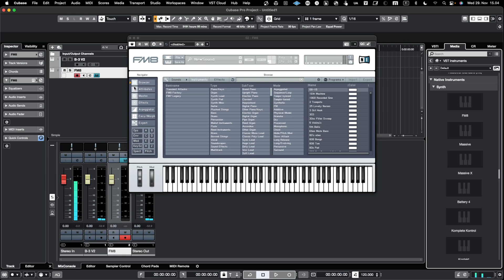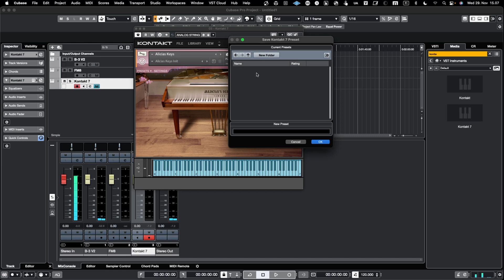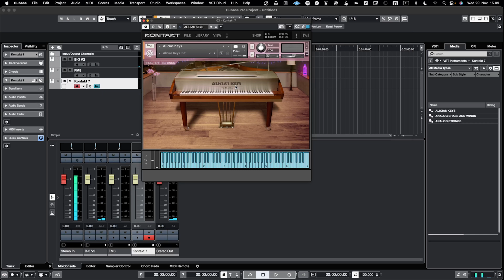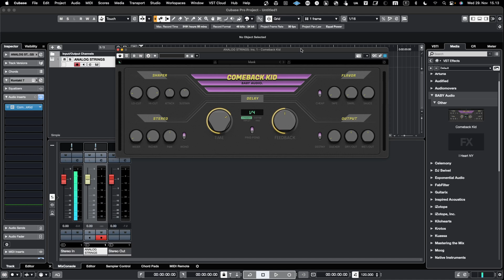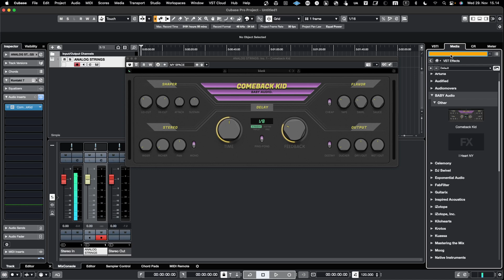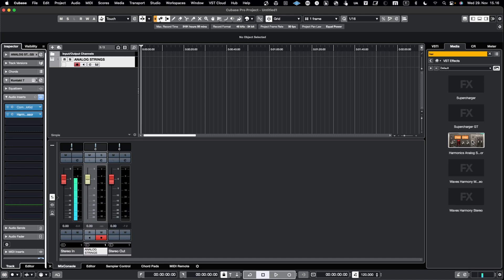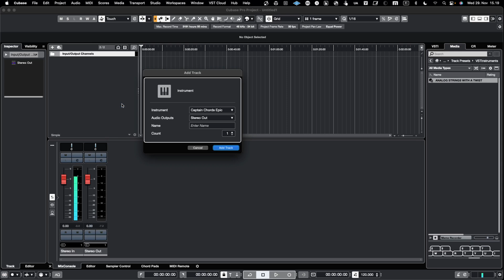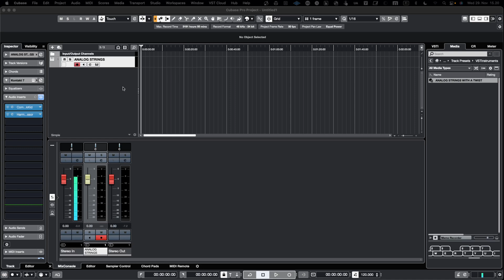Cubase Presets & Library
Managing presets and organizing the library effectively in Cubase can significantly enhance your workflow.

00:00 General introduction
00:16 Library configuration
01:44 Create a plugin thumbnail to visually see it in library
03:06 Instrument Presets - how to create one
10:10 Save preset for Effect plugins
15:12 Creating a Track Preset
19:00 Using Metagrid Pro with Cubase
19:37 Closing words and whats next

Here are tactics to optimize your experience with presets and library organization:

1. Track Presets and Track Versions:
   - Save track presets with predefined settings, plugins, and routing configurations in Cubase. Use track versions to experiment with different arrangements or settings within a track.

2. Channel Strip and Plugin Settings:
   - Save and organize channel strip settings and plugin configurations as presets. This includes EQ, compression, and other effects to apply across different tracks.

3. MediaBay Organization:
   - Utilize Cubase's MediaBay to manage audio files, loops, samples, and instrument presets. Use tagging, keywords, and metadata to efficiently categorize and search for items.

4. User Content and Library Folders:
   - Create custom user folders within Cubase's directory structure to store and organize personalized presets, effects chains, or instruments for easy retrieval.

5. Track Templates and Project Templates:
   - Create track templates or project templates with commonly used setups, effects chains, and instruments pre-loaded. This expedites the creation of new projects and ensures consistency.

6. Favorites and Ratings:
   - Mark frequently used presets or files as favorites within Cubase's MediaBay. Utilize rating systems to prioritize or identify top-quality presets.

7. Naming Conventions and Folder Structure:
   - Maintain a consistent naming convention for your files and folders. Organize your library with a clear folder structure to find items quickly.

By incorporating these tactics, you can effectively manage presets and organize the library within Cubase, leading to a more efficient and productive music production workflow.